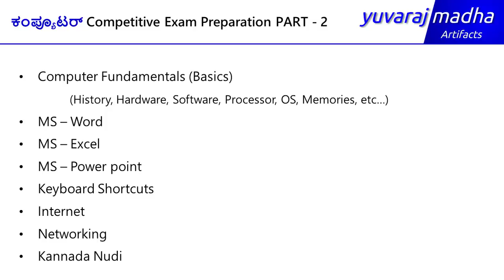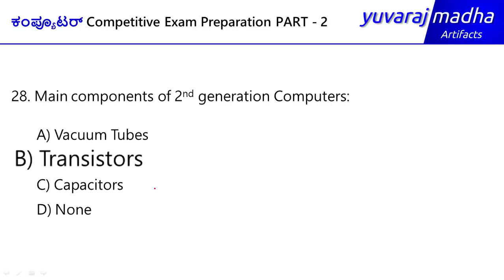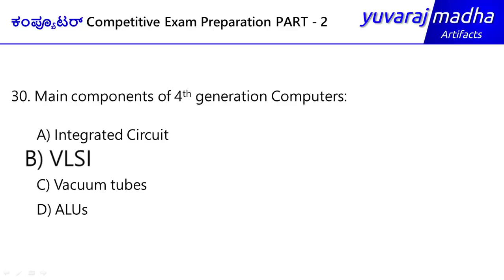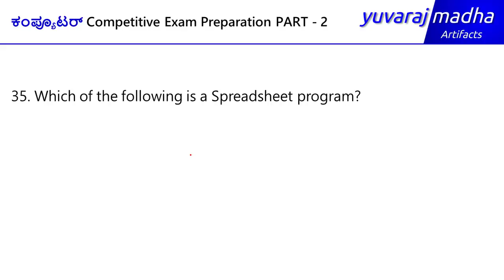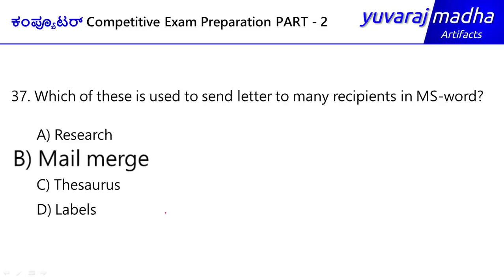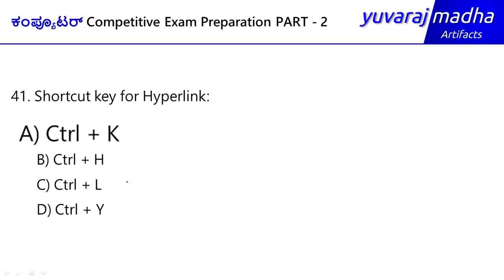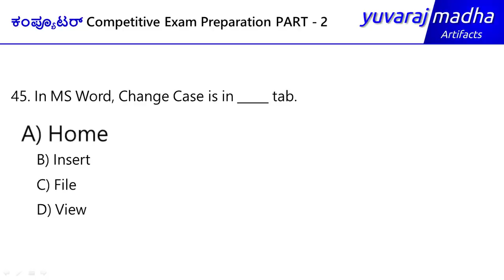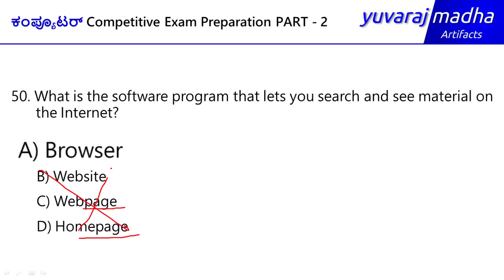ಕಂಪ್ಯೂಟರ್ Competitive Exam Preparation (All Government Jobs) | Part - 2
Computer Competitive Exam Preparation for All Government Jobs
Part - 2

Computer literacy test Preparation - Topics

Computer Fundamentals (Basics)
(History, Hardware, Software, Processor, OS, Memories, etc…)
MS – Word
MS – Excel
MS – Power point
Keyboard Shortcuts
Internet
Networking
Kannada Nudi